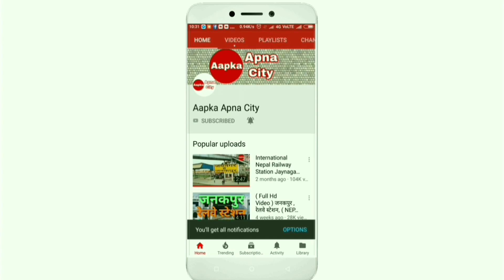22 मई से कौन- कौन सी ट्रैन होगी चालू ? 22 May se kon kon si train hogi chalu || indian railways...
22 मई से कौन- कौन सी ट्रैन होगी चालू ? 22 May se kon kon si train hogi chalu ||

Dosto aaj ke is video pe hum jaanege ki 22 मई से कौन- कौन सी ट्रैन होगी चालू ?

Train start may
Railway passenger trains
Jaynagar ke liye train
22 May se kon kon si train hogi chalu

हेलो दोस्तो आप लोगो का बहुत स्वागत है मेरे यु ट्यूब चैनल आपका अपना सिटी पे।